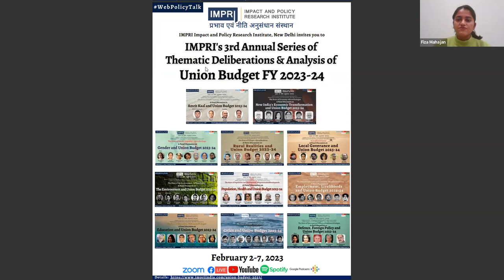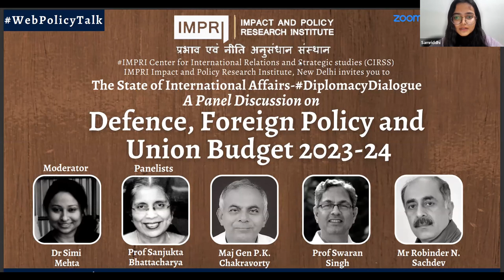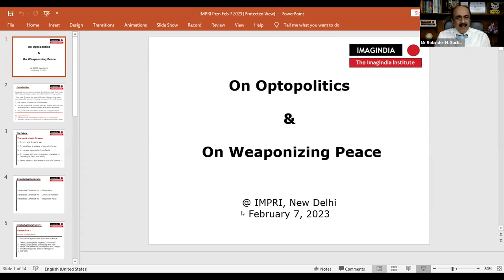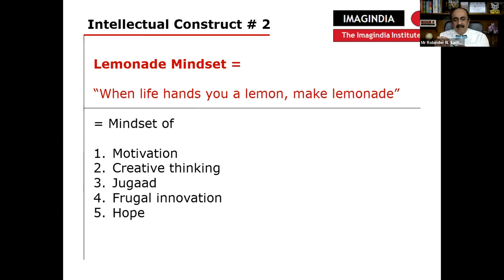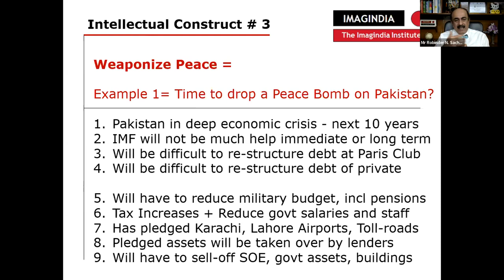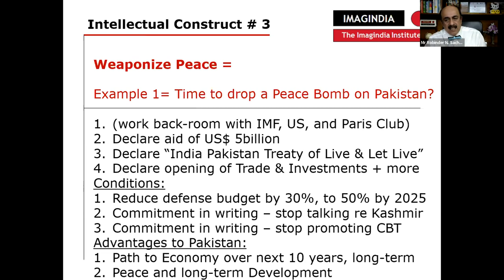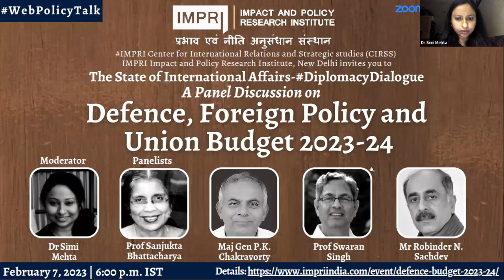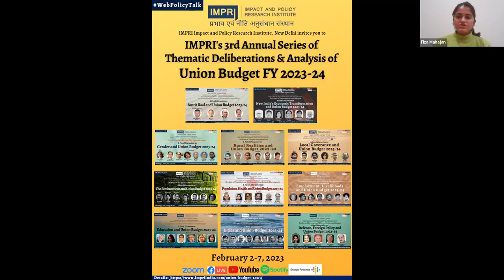Defence, Foreign Policy and Union Budget 2023-24 | Panel Discussion DiplomacyDialogue IMPRI HQV2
Defence, Foreign Policy and Union Budget 2023-24 | Panel Discussion DiplomacyDialogue IMPRI WebPolicyTalk HQ Video 2

IMPRI Center for International Relations and Strategic Studies (CIRSS), IMPRI Impact and Policy Research Institute, New Delhi invites you to an IMPRI WebPolicyTalk series

The State of International Affairs

Defence, Foreign Policy and Union Budget 2023-24

Details of the WebPolicyTalk
Platforms: Zoom | Facebook Live | YouTube | Spotify | Google Podcasts

Moderator:
Dr Simi Mehta
CEO & Editorial Director, IMPRI

Panelist:
Prof Sanjukta Bhattacharya
Retired Professor, International Relations, Jadavpur University, Kolkata

Major Gen. (Dr) P K Chakravorty
VSM (Retd), Strategic Thinker on Security Issues

Prof Swaran Singh
Professor and Chairperson, Centre for International Politics, Organization and Disarmament (CIPOD), Jawaharlal Nehru University

Mr Robinder N Sachdev
President, The Imagindia Institute, New Delhi; Founder, The Lemonade Party

IMPRI's 3rd Annual Series of Thematic Deliberations and Analysis of Union Budget 2023-24 | Feb 2- 7, 2023